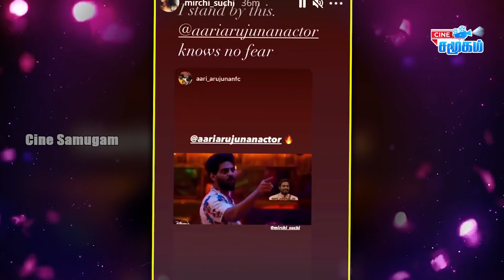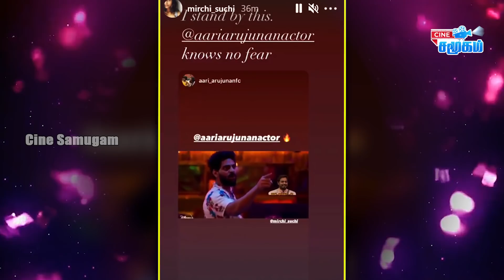Suchi Supported Aari Against Bala || Bigg Boss Contestants Re-Entry || Bigg Boss 4 Tamil